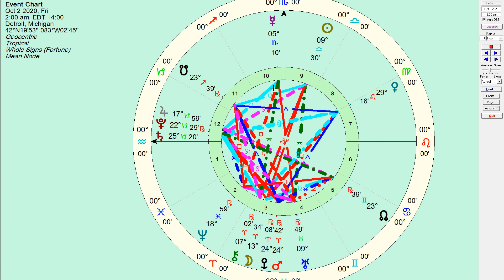Aquarius October Astrology: Life Changing Shadow Work - Honest Astrology